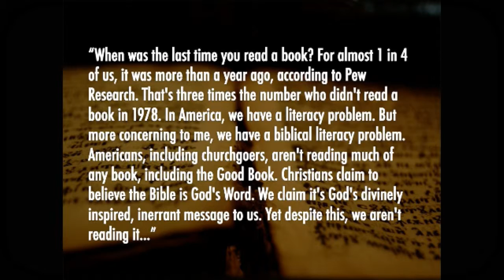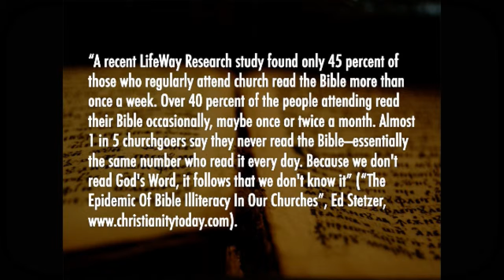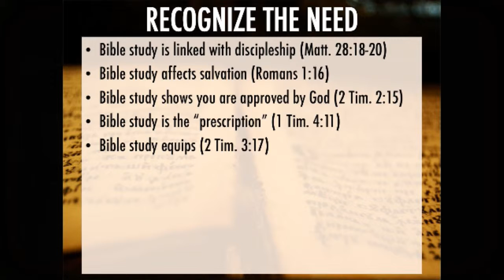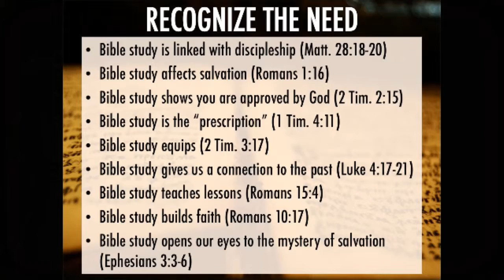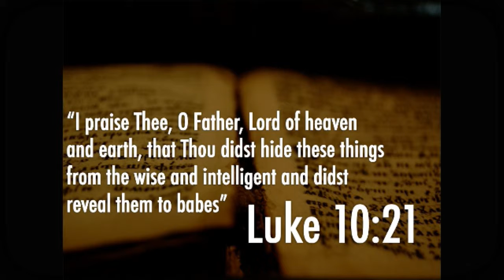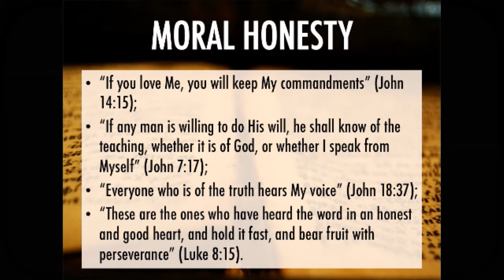The Book - Part 5 - Ryan Goodwin - Monte Vista church of Christ